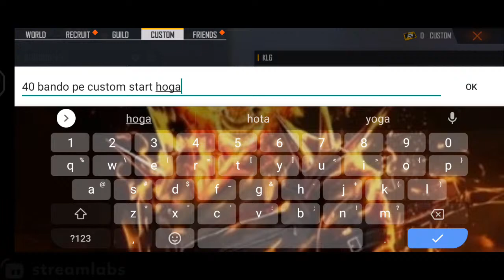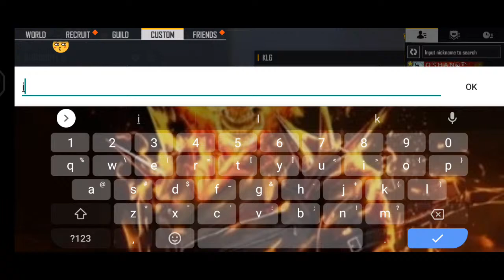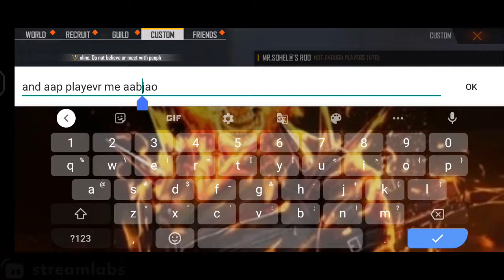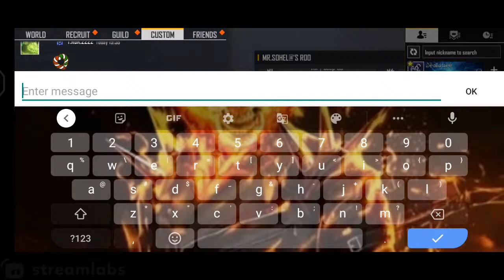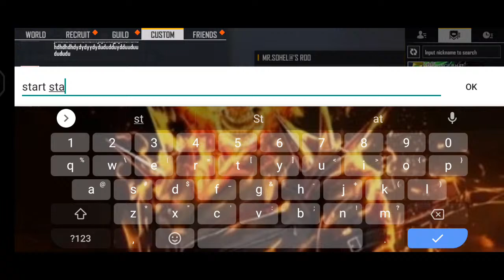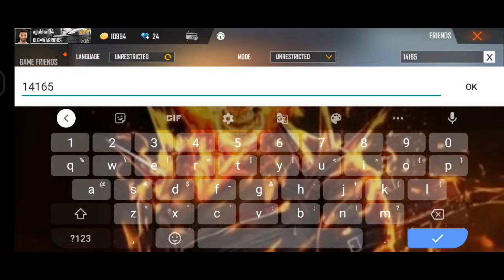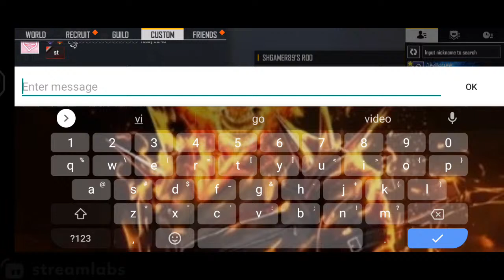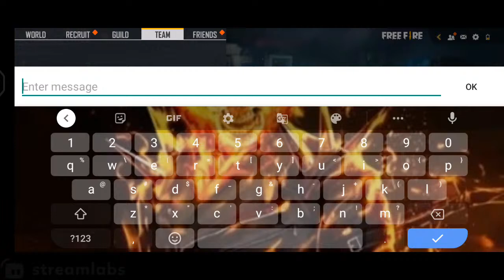Tiger Pet Top Up Event Giveway||Free Fire New Event || Free Fire Dimond Giveaway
FREE FIRE LIVE STREAM|NEW TOP UP EVENT GIVEWAY|NEW Tiger Pet Top up GIVEWAY|DIMOND GIVEWAY|

YOUR SERCH
free fire live
total gaming
ff live
ajju bhai free fire live
aditya gaming
free fire
as gaming
gyan gaming
lokesh gamer
ajju bhai
free fire new update
desi gamers

OTHER TAGS

@NOBRU Viver
@Ujjwal Live
@AS_GAMING LIVE
@UnGraduate Gamer

free fire
free fire live,
free five gameplay,
hacker gameplay,
Claw player free fire,
Claw Setting in free fire,

Garena Free